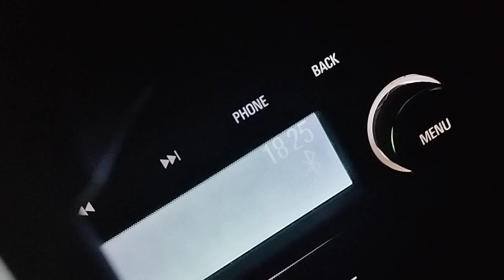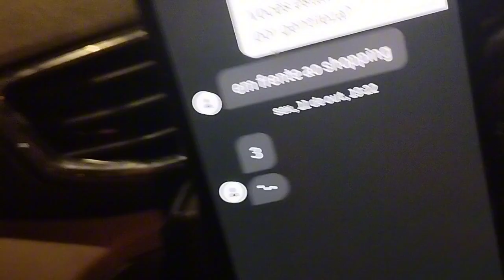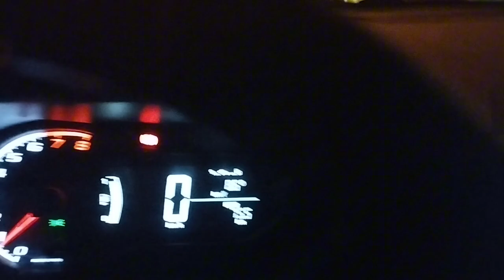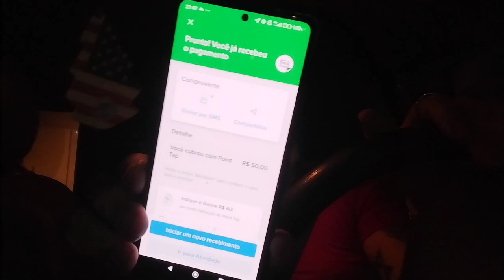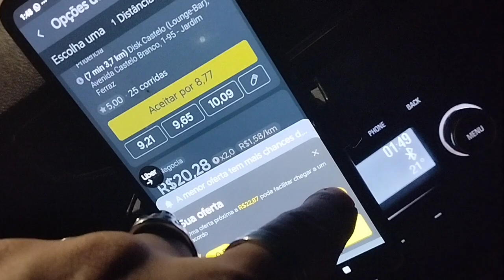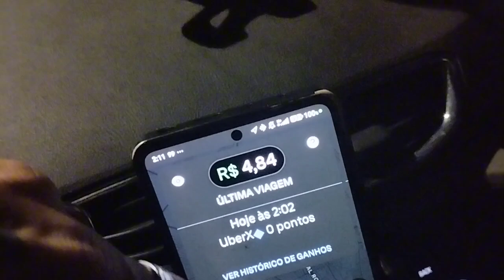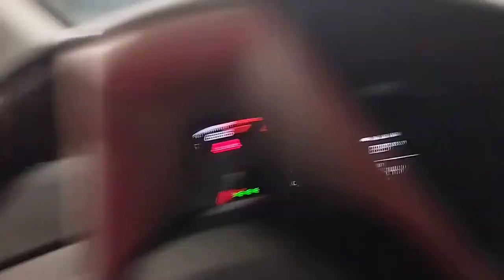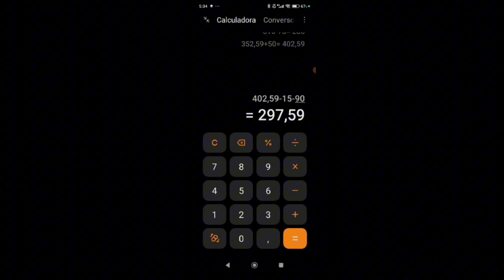🔴Uber e as quebradas 😂